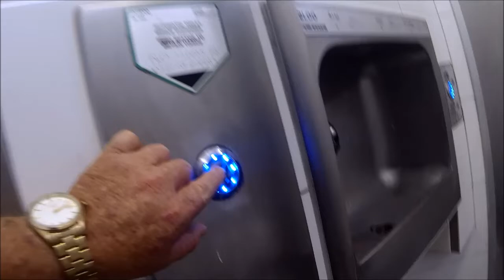PUBLIC Toilet that plays music to you while you CRAP!!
OMG!! - LOLOL...Plays music - Has a 10 min time limit before it unlocks the door..AND has an electronic toilet paper dispenser!!!